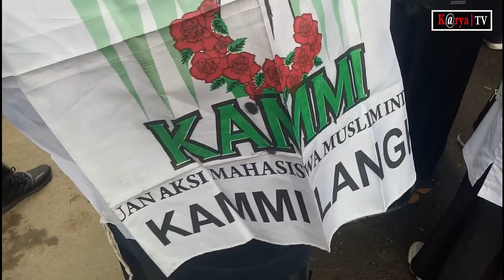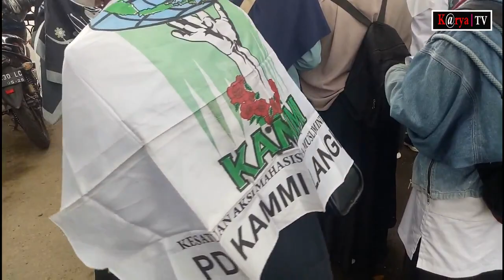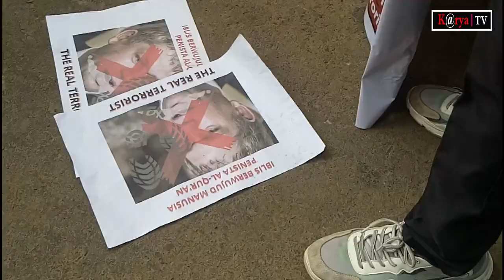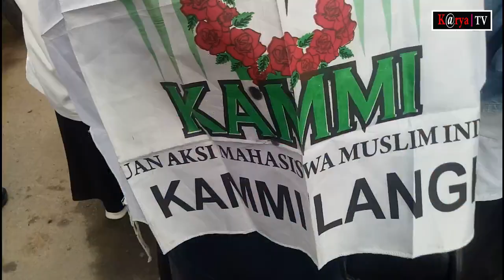Mahasiswa Gelar Aksi Bela Al-Qur’an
Medan - Puluhan mahasiswa muslim yang tergabung Forum Silaturahmi Lembaga Dakwah Kampus (FSLDK) dan Kesatuan Aksi Mahasiswa Muslim Indonesia (KAMMI) Se-Sumatera Utara, turun ke jalan dengan menggelar aksi unjuk rasa di depan gedung DPRD Sumut, senin (06/2/2023) siang.